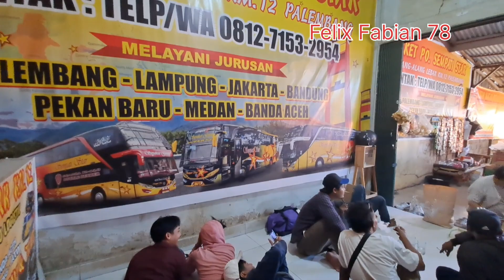Meluber Penumpang Di Loker Km12📍 Mengurangi Penumpukan Bus Sempati Star 📍Parkir Bus Di Pisah..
Ayo Datangkan Bus Barunya
Sistem Random Bus Di Sempati Star Palembang 📍Tergantung Nasib Dapat Bus Baru
Tidak Semua Bus Baru..Penumpang Jangan Kecewa. Rejeki Penumpang📍Berapa Harga Tuslah Sempati Star
Bus Baru Kembar Sempati Star Memberikan Warna Tersendiri 📍Memberikan  Pelayanan Yang Terbaik
Bus Sempati Star Melayani sampai Banda Aceh. Sasis Tronton dan Double Decker banyak di daerah Medan , Pekanbaru dan Aceh.
Contack persont :
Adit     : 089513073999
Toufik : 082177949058